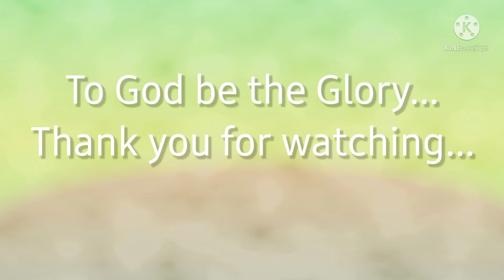Yuxia Eighteenth Birthday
Candyland Theme